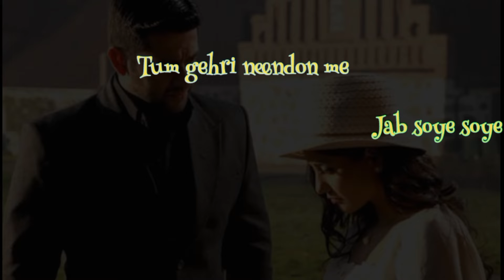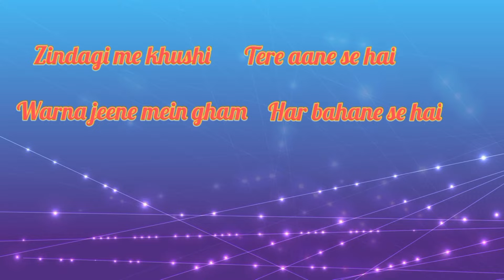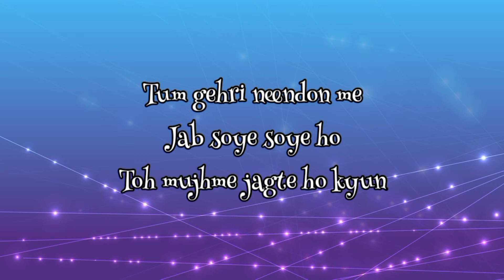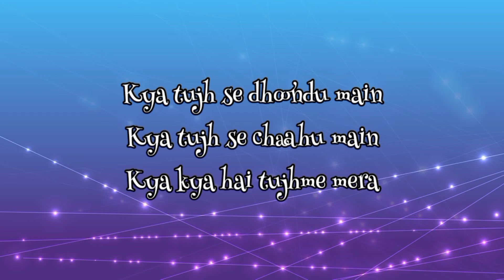Apna Mujhe Tu Laga Lyrics | 1920 Evil Returns | Sonu Nigam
Apna Mujhe Tu Laga Lyrics – 1920 Evil Returns

Apna Mujhe Tu Laga Song Lyrics Details

Song Title: Apna Mujhe Tu Laga
Music Director: Chirantan Bhatt
Lyrics: Shakeel Azmi
Singer(s): Sonu Nigam

Movie: 1920 – Evil Returns (2012)
Starcast: Aftab Shivdasani, Tia Bajpai, Vidya Malvade
Director: Bhushan Patel
Banner: ASA Production and Enterprises Pvt. Ltd, BVG Films
Producer: Vikram Bhatt
Music Label:  T-series
Release: November 2nd 2012